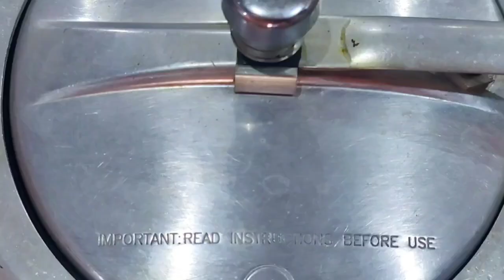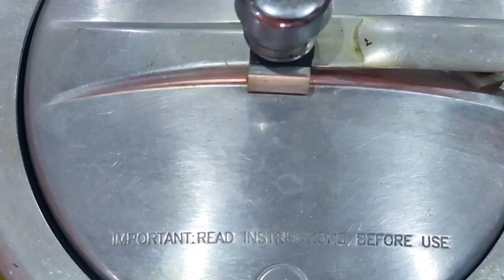Peshawari namkeen gosht | Namkeen gosht recipe | Eid special namkeen gosht| bakra eid special recipe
Peshawari namkeen gosht | Namkeen Gosht recipe | Eid special namkeen gosht | bakra eid special recipes

cook with lubna mutton recipe
cook with lubna bakra eid special
rutba khan kitchen recipes
rutba khan kitchen bade ka korma
cook with lubna
Cook with lubna ramadan recipes
Cook with lubna chicken recipes
Cook with lubna recipes
Cook with lubna chicken seekh kabab
Cook with lubna reshmi kabab
Cook with lubna kabab recipe
Rutba Khan kitchen
shane delhi
namkeen gosht recipe by shane delhi
Sonia Barton Recipes
cook with lubna,keema stew rutba khan kitchen,cook with lubna mutton recipe
cook with lubna mutton recipes
keema recipe cook with lubna,khade masale ka keema kaise banta hai,khade masale ka keema banane ki recipe,khade masale ka keema rutba khan kitchen, mutton recipes rutba khan kitchen,keema recipe rutba khan kitchen,bade ka keema rutba khan kitchen,recipe,malai tikka boti recipe,Ramadan 2023,Shorts feed,Murgh malai,@shan e Delhi@food fusion@easy ways by iram zafar@rutba khan kitchen@cook with lubna,@yasmin huma khan
@zaika Dilli 6
@zaika e lucknow,@cooking with saria
@sonia barton
@bharatz kitchen,@kabitaz kitchen
@cooking with benazir fusion
@easy ways by iram zafar
@yasmin huma khan
@zaika Dilli 6
@zaika e lucknow
@cooking with saria
@sonia barton
@bharatz kitchen
@kabitaz kitchen
@cooking with benazir